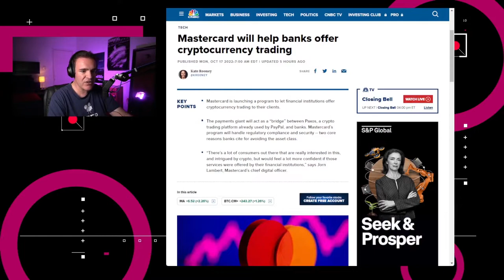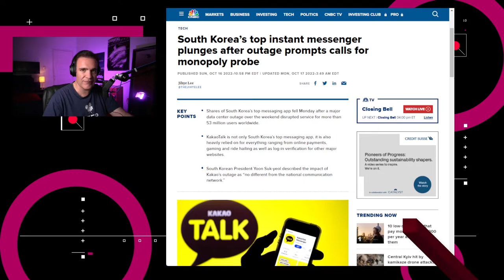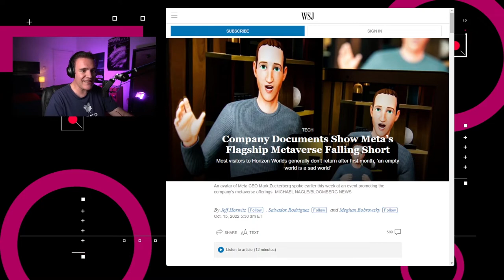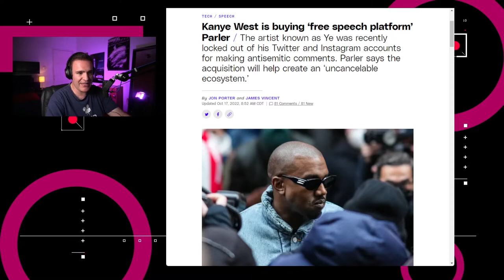Ye quiere tener su propia red social - NTX 229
FedEx abandona a los robots, Mastercard manejará criptomonedas y Kanye West quiere comprar Parler

Noticias:

00:15 Mastercard está lanzando un programa que permitirá a las instituciones financieras ofrecer comercio de criptomonedas a sus clientes.

00:47 Un incendio en una central de servidores en Corea del Sur ocurrido este fin de semana y provocó una interrupción de servicios a más de 53 millones de usuarios a nivel mundial.

01:31 ¿Cómo va el establecimiento de Horizon Words, el rincón del metaverso de Meta? No muy bien, al parecer.

02:12 El servicio de correo y paquetería FedEx abandona su proyecto de entrega con robots.

02:50 Kanye West, también conocido como Ye, anunció en un comunicado de prensa su intención de adquisición de la plataforma Parler.

03:34 Análisis: Billonarios compran su “libertad de expresión”